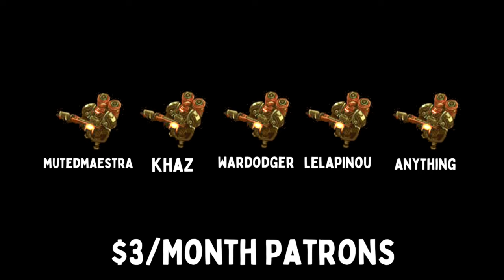YELLOW MARINE BALL STEAMROLLER |STREAM HIGHLIGHTS| - Gear Mode [Starcraft 2 Direct Strike]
In GEAR MODE of Direct Strike Crystal Forge is pretty good.

[MODIFIERS]
▶ WEAPONS - Powerful anti-type armours.
▶ CRYSTALFORGE - Powerful enchantments that empower units.